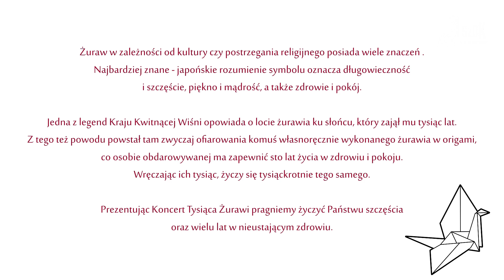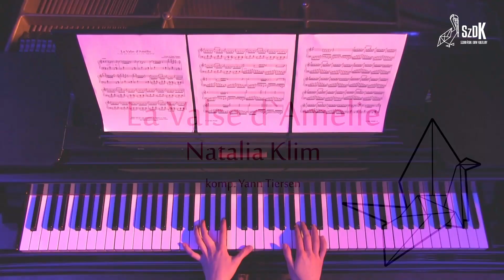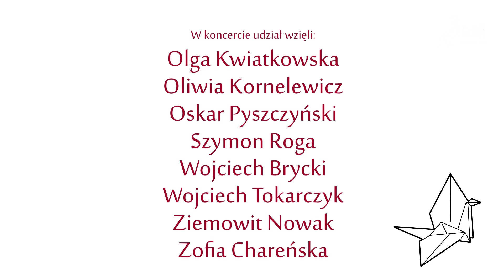Koncert Tysiąca Żurawi Pianiści i Gitarzyści Szubińskiego Domu Kultury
Koncert Tysiąca Żurawi podsumowuje roczny dorobek pianistów i gitarzystów, doskonalących swoje umiejętności pod okiem instruktorów ognisk muzycznych Szubińskiego Domu Kultury.
Przygotowana przez pracowników SzDK produkcja swą premierę będzie miała 29 maja o godzinie 18:00 w Dniu Działacza Kultury.

W trakcie koncertu wybrzmiewać będą utwory klasyczne, współczesne i muzyka filmowa. Nie zabraknie też melodii ludowych.